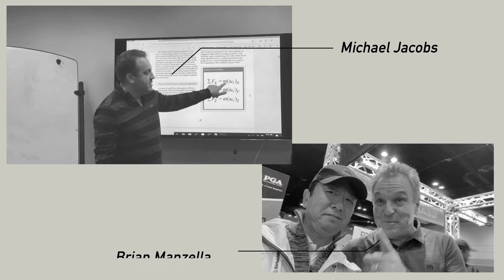コレだけ意識すればショットの精度と安定性が大きく向上する！γフォースの使い方徹底解説！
ゴルファーの皆さん、こんにちは！
今回の動画では、γフォースとγトルクについて解説しました！

🏌‍♀誰でもスコアが伸びる最強のサプリ【Score Boost】はこちら

🏌️現在発売中の練習器具「3D Swing Mentor」はこちらから

🏌‍♂新開発ドライバーシャフトKinetics Flow TE-1 ご購入にご関心ある方は
TASKGOLF公式ラインにご登録ください。

撮影協力：〜様

📕発売中の書籍「ゴルフの力学」はこちらから

「この１本でビギナーもゴルフの基本を完全理解できる！原理原則の完全版！【ゴルフサイエンス】TASKGOLF 第64話 - 引いて引くのは何故なのか？」

「ビギナーでも理解できる「引いて引く」-完全版-【ゴルフサイエンス】TASKGOLF 第59話」

米ゴルフサイエンス研究機関 Jacobs3D Golfでアジア 人初のアドバイザリーメンバー兼オフィシャル日本アンバサダーであるマツモト・タスクがサイエンスや物理学を用いてあなたのゴルフ人生に役立つ情報を提供するチャンネルです。

アメリカ・ニューヨーク州・ロングアイランドを本拠とするJacobs3D Golfのアドバイザリーメンバー兼オフィシャル日本 アンバサダー。USGTF ティーチングプロフェッショナル。TPI Certified